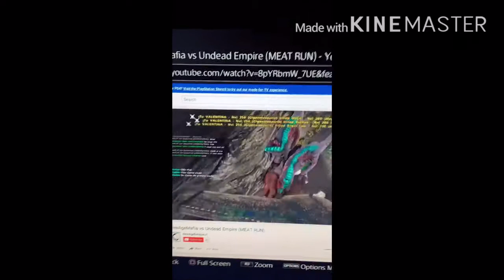The undead family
Keep ur friends close .  And enemies closers.
Cross ark 1 official server is up for grabs now PS4 !